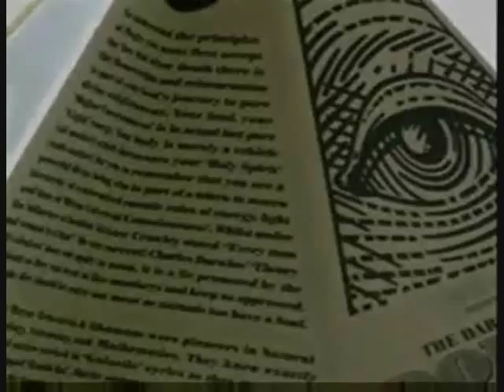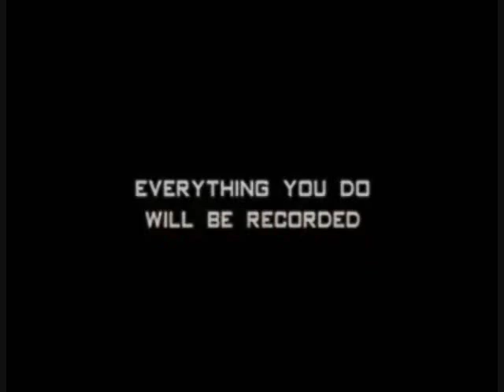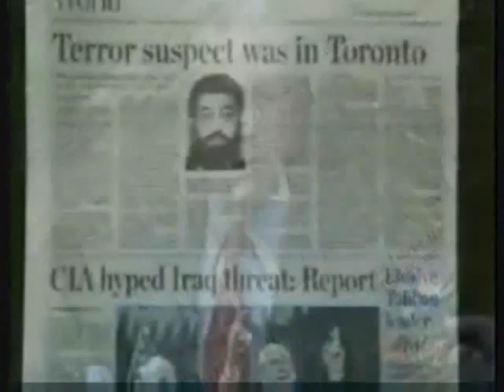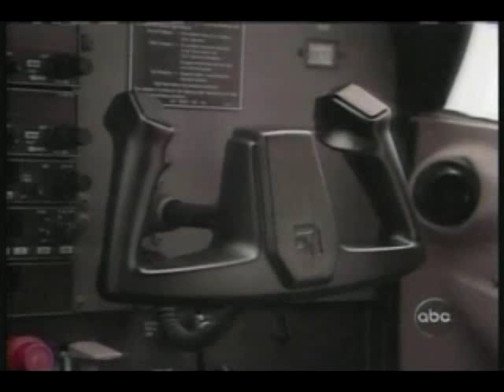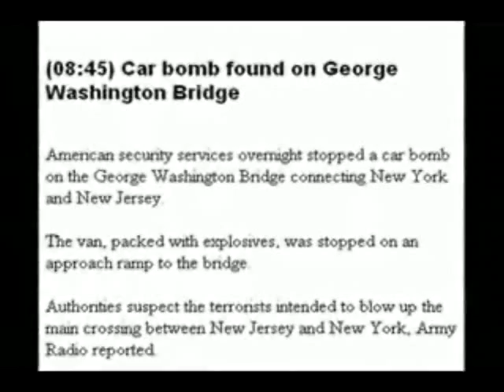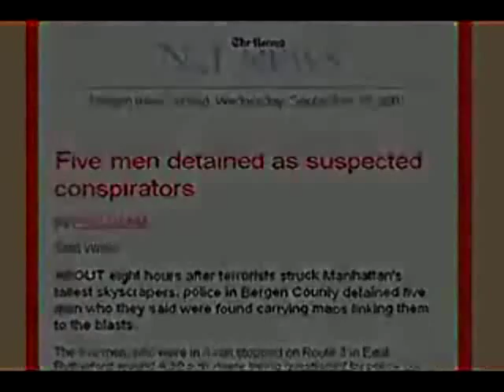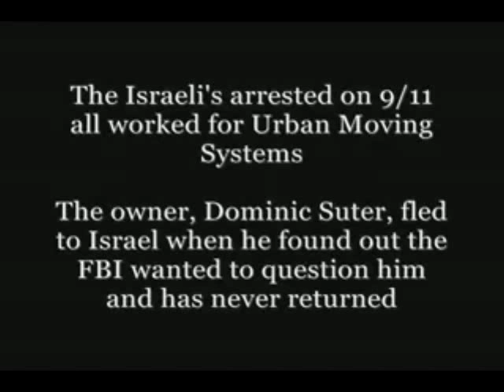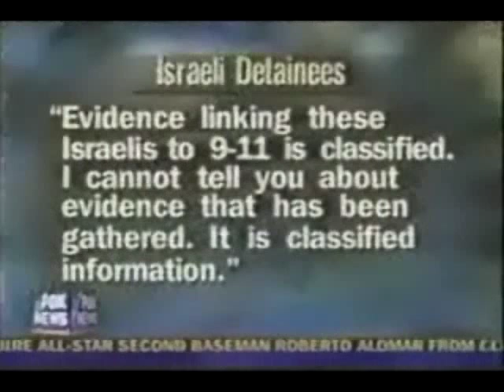How Can 2 Planes Powderize 3 Buildings?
the flight instructor says neither he nor alleged hijackers could fly those planes

1. Have you looked up Operation Northwoods?
2. How can you look at the way the THREE world trade center buildings fell & not see controlled demolition?
3. What caused building 7 to fall?
4. Where did the nano thermite come from?
5. Who were the people arrested on the George Washington Bridge & what did they have in their van?

high profile people who have acknowledged the ISRAELI MOSSAD involvement in the  9/11 attacks

I can list several off the top of my head:

former head of the US ARMY WAR COLLEGE, Dr Alan Sabrosky
former PRESIDENT OF ITALY, Francesco Cossiga
former MI5 agent, Annie Machon
renowned BBC correspondent Alan Hart
US Marine Ken O'keefe

there are more, but these are the ones I can list off the top of my head

the first song is Everything Under Control by Payday Monsanto
the guy in the prison suit saying "insulting my intelligence" is Lowkey
the guy from the interview is Kevin Barrett
the last song is The Cause of Death by Immortal Technique